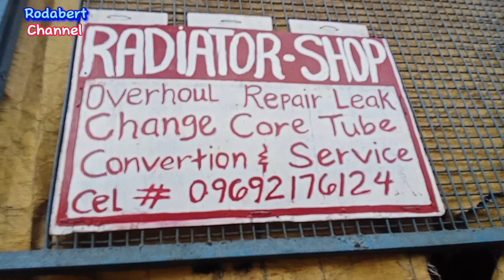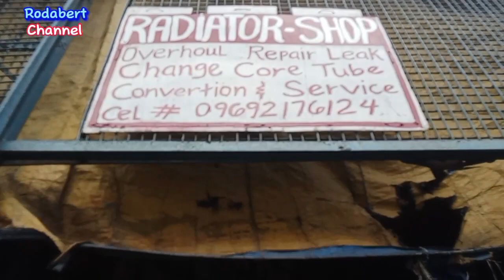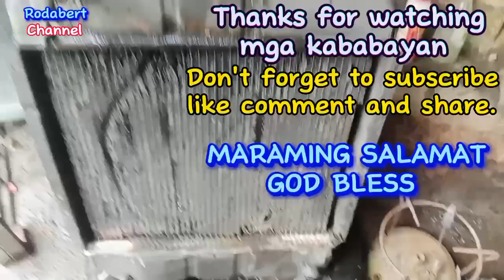GRABI NA TO,LUMANG RADIATOR PWEDI PABANG I-REPAIR?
Sa lahat ng viewers subscribers ng Rodabert Channel, maraming salamat po sa patuloy nyong suporta sa aking munting channel,